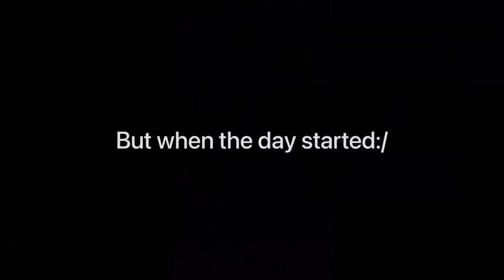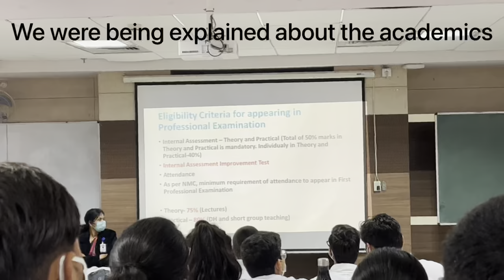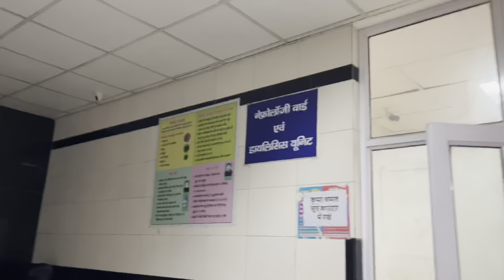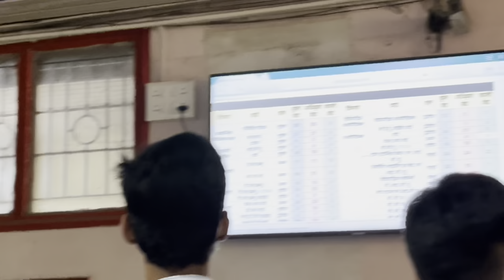FIRST DAY AT MEDICAL COLLEGE!! White coat ceremony, campus tour and my birthday???!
Hello everyone!

I am Tanisha Sachan , currently a 1st year student at KGMC Lucknow.